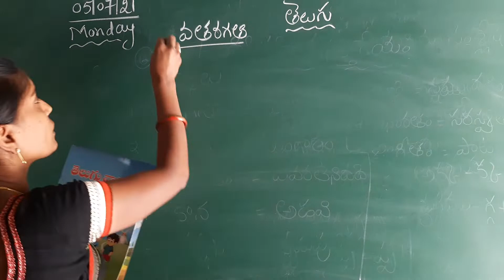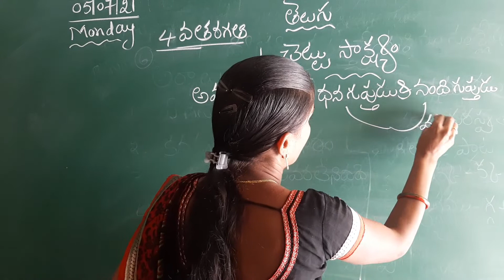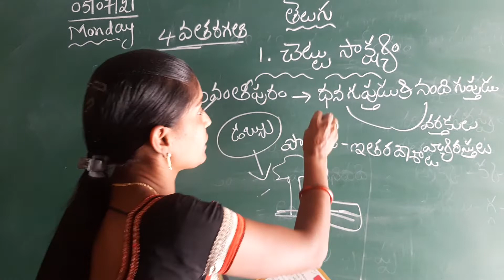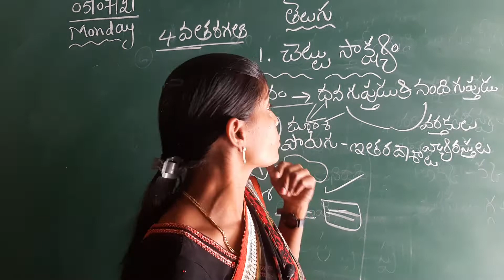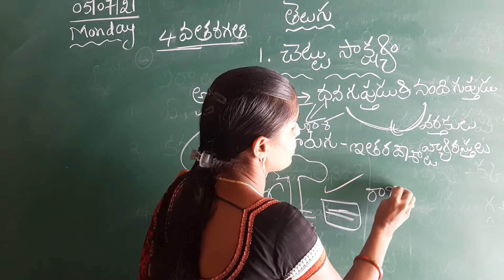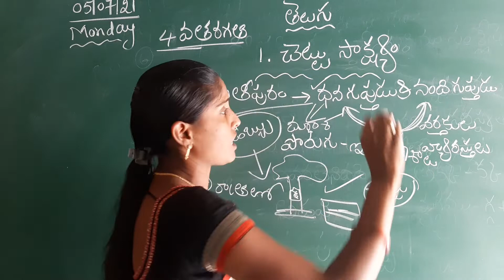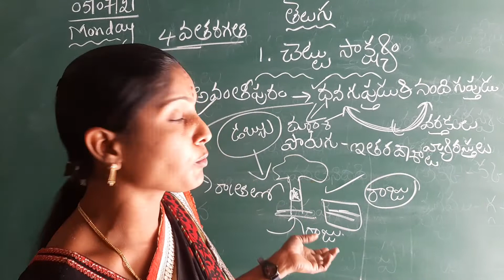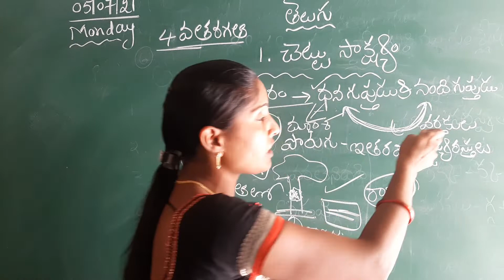# 4 వ తరగతి, పాఠం -1. "చెట్టు సాక్ష్యం" ఎక్సప్లనేషన్.